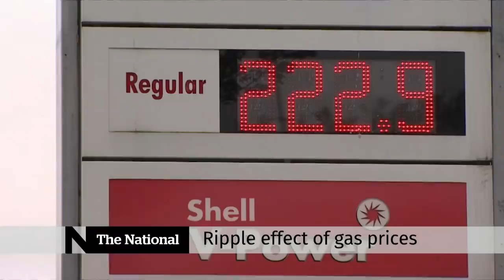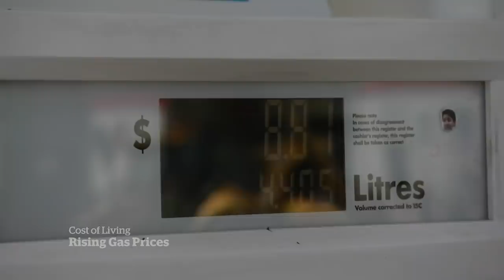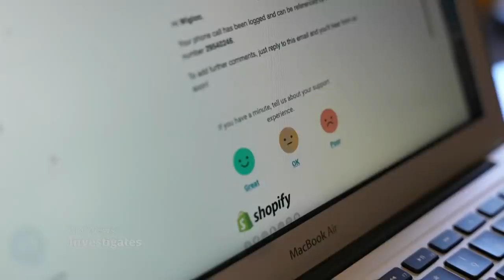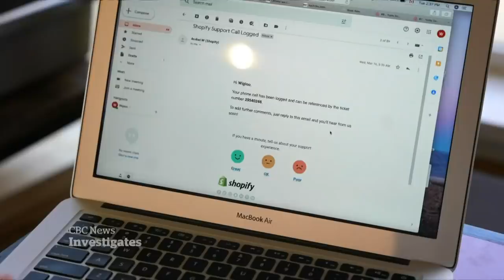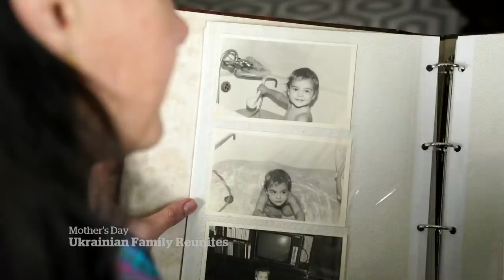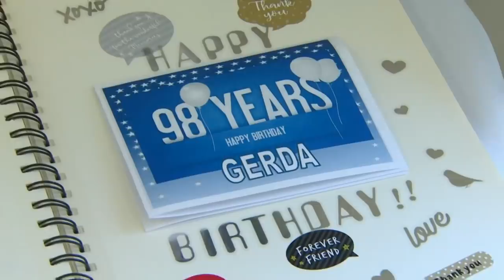CBC News: The National | Trudeau visits Ukraine, Mother's Day, Kids in the Hall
May 8, 2022 | Prime Minister Justin Trudeau reaffirms Canada's commitment to Ukraine in a surprise visit to the embattled nation. The first Mother's Day without major COVID-19 restrictions is good news for moms and businesses. Plus, the Kids in the Hall return to television after nearly 30 years.

00:00 The National for May 8, 2022
01:18 Trudeau's surprise visit to Ukraine
06:30 Western support for Ukraine
08:38 Effect of record gas prices on everything
11:16 When might gas prices peak?
13:05 Mother's Day without COVID restrictions
15:10 Peguis First Nation braces for more flooding
17:29 Flooding impacts other remote First Nations
18:21 Shopify error costs business $18K | Go Public
21:49 New leader of Hong Kong
22:25 Voting underway in Philippines, dividing ex-pats
25:28 Kids in the Hall return after 30 years
36:19 Ncuti Gatwa announced as new Doctor Who
37:28 Ukrainian family reunites in Canada
42:44 Mother meets daughter on 98th birthday | The Moment